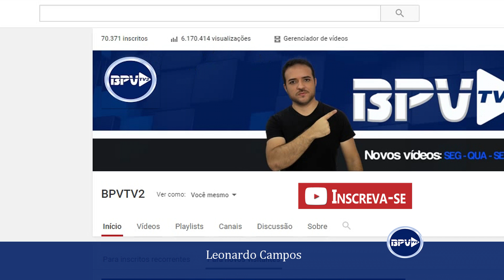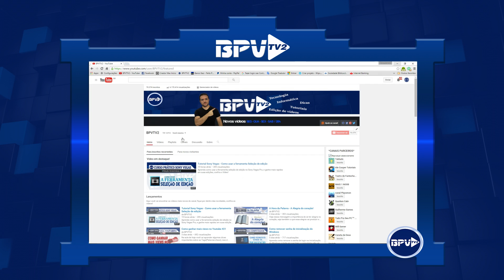Especial 70.000 Mil amigos!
Especial 70.000 Mil amigos! Muito obrigado a todos pela grande ajuda que vocês estão dando ao nosso canal, agora rumo aos 100.000 mil, confira o vídeo!

Compartilhe!